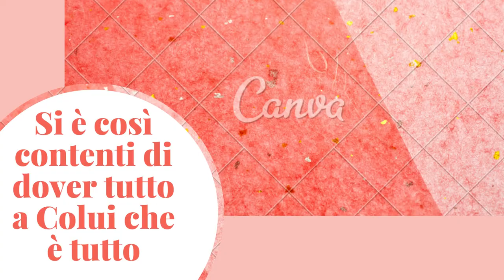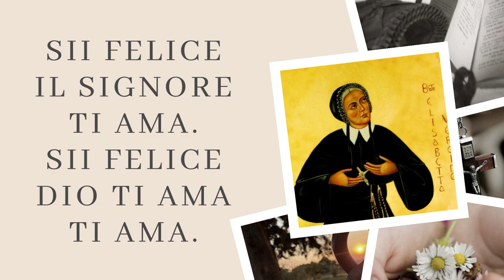Sii felice il signore ti ama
La nostra fondatrice, la Beata Elisabetta Renzi diceva: "Allegra, perchè sai che il buon Dio ti ama"!